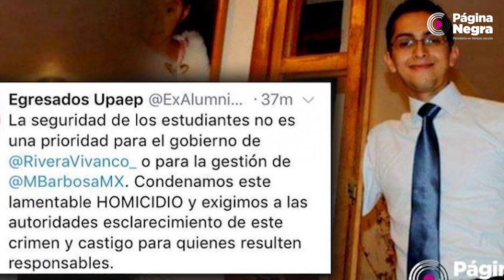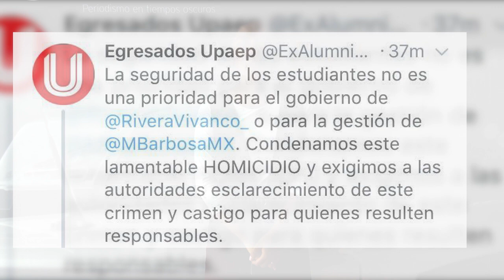Ex alumno de la Upaep baleado durante asalto en Puebla también era funcionario de la SSP.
Alejandro Trejo, el ex alumno de la UPAEP que fue baleado la madrugada del 19 de octubre en un intento de asalto y cuya muerte se confirmó ayer, también era trabajador de la Secretaría de Seguridad Pública Estatal.